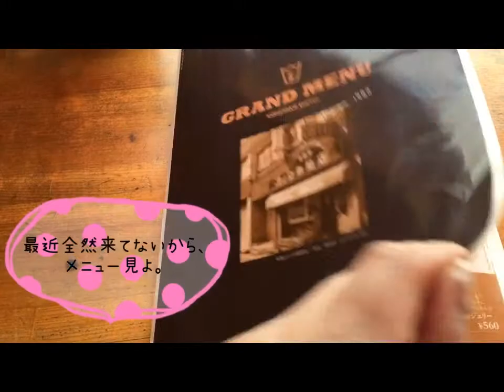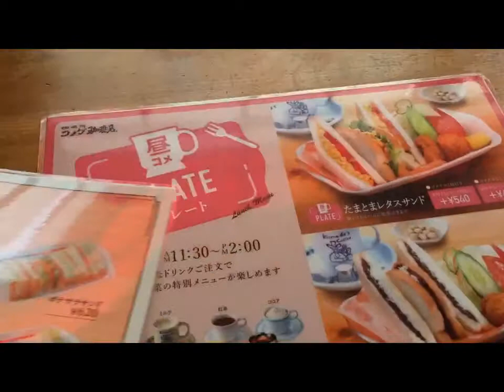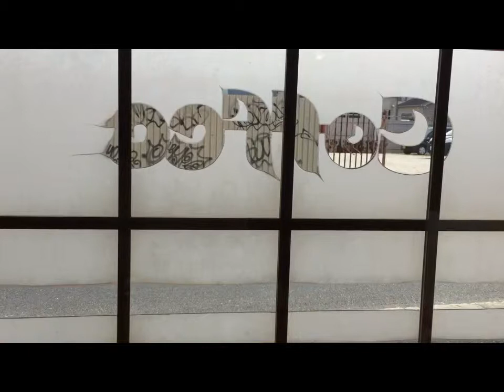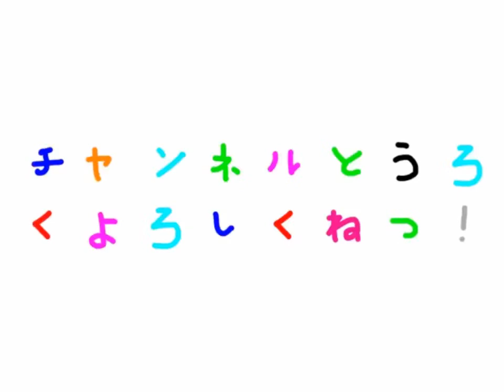お一人様でコメダ珈琲でお茶してみた♫ cafe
久しぶりに行きたいと思い行ってみました♩
一人だと暇です♫
今までアップした『幸せ』を再生リストにまとめているので、よかったらみてね♡